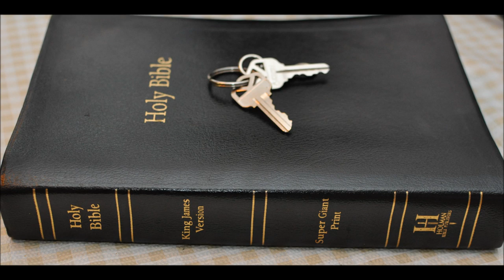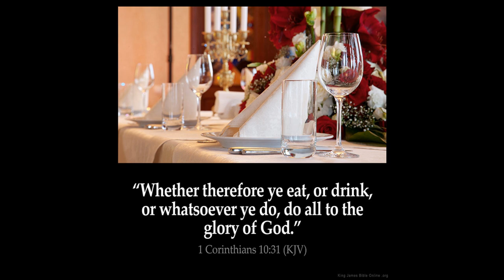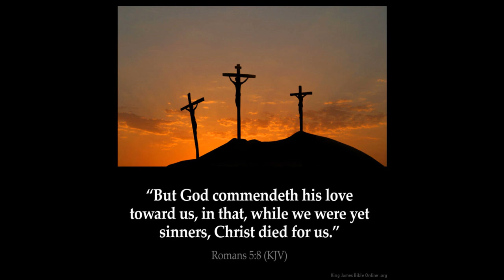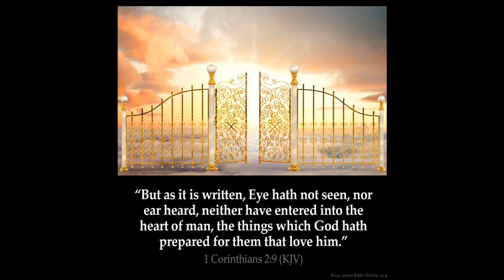Kingdom of God Part 1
Mark Chapter 4:  24 And he said unto them, Take heed what ye hear: with what measure ye mete, it shall be measured to you: and unto you that hear shall more be given.

25 For he that hath, to him shall be given: and he that hath not, from him shall be taken even that which he hath.

26 And he said, So is the kingdom of God, as if a man should cast seed into the ground;

27 And should sleep, and rise night and day, and the seed should spring and grow up, he knoweth not how.